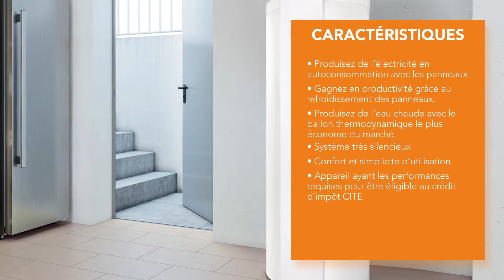Le chauffe-eau thermodynamique solaire pour produire de l'énergie en autoconsommation. - Technitoit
Technitoit vous propose le chauffe-eau thermodynamique pour économiser jusqu’à 70% sur vos factures tout en utilisant le même fonctionnement qu’un chauffe-eau classique. Installé dans votre logement et sans unité extérieure, ce chauffe-eau peut aussi fonctionner grâce à l’électricité produite par vos panneaux solaires. Enfin, avec un coefficient de performance de minimum 3, votre chauffe-eau vous permettra d’être éligible au crédit d’impôt.

Technitoit, n°1 Français de la rénovation de l'habitat.